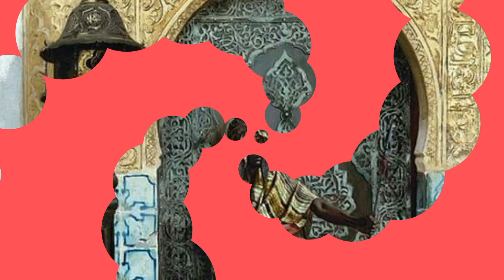لوحات مصرية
لو عجبكم الفيديو متنسوش الاشتراك فى القناة